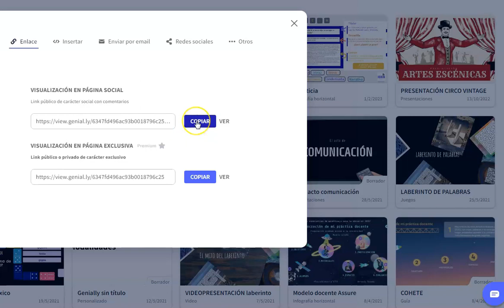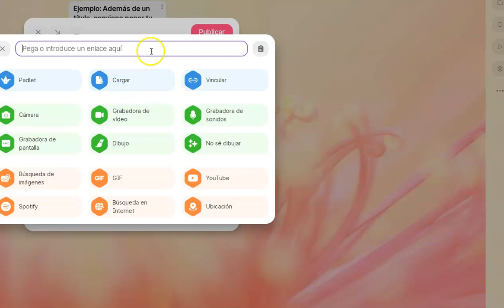Publicar en Padlet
Autor: Antonia Sureda. IEDIB